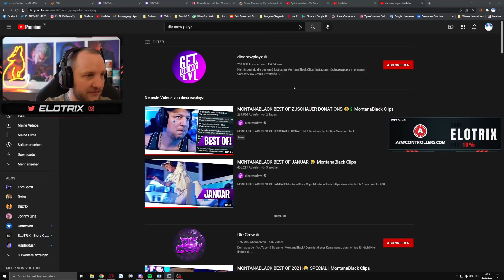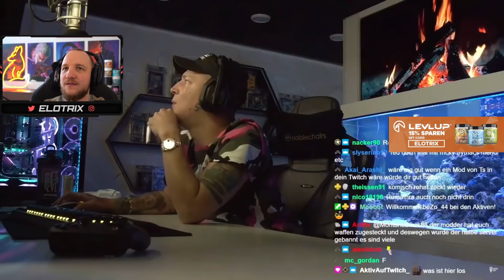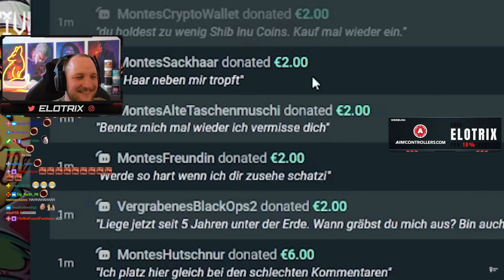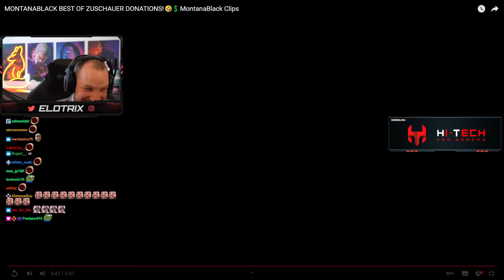"DIE BESTEN MONTE DONATIONS😂" - REAKTION - DIECREWPLAYZ | ELoTRiX Highlights